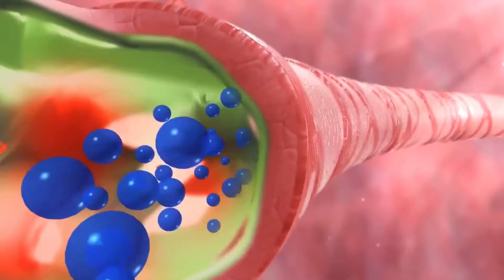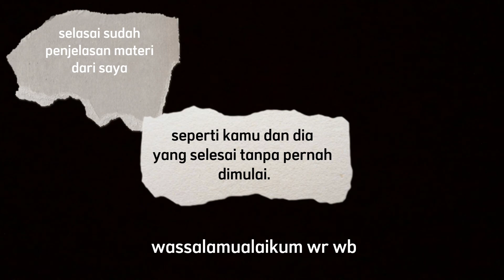ANATOMI DAN FUNGSI SISTEM PERNAFASAN-IKHSAN WIJANARKO/P27226022102/A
Video ini dibuat oleh :
NAMA  : IKHSAN WIJANARKO
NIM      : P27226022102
KELAS : D3A 1

animasi pernafasan diambil dari chanel youtube Mr.Klik

Semoga apa yang saya sampaikan dapat berguna khususnya bagi saya sendiri dan orang lain. Kurang lebihnya mohon maaf.